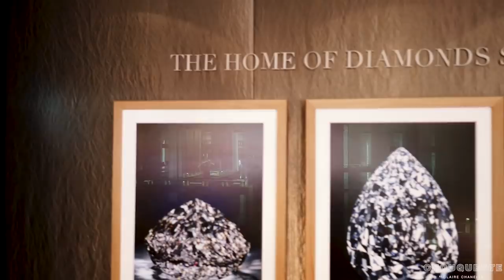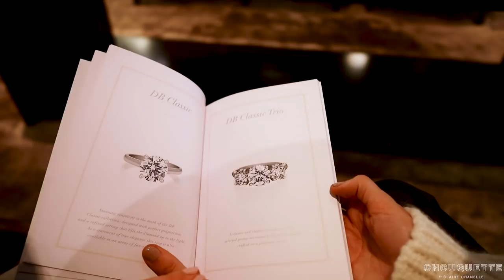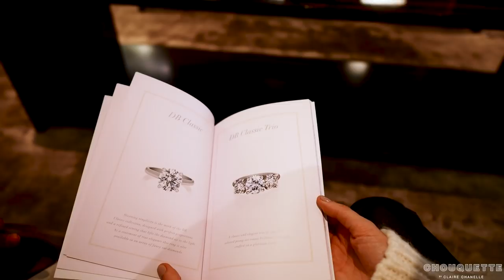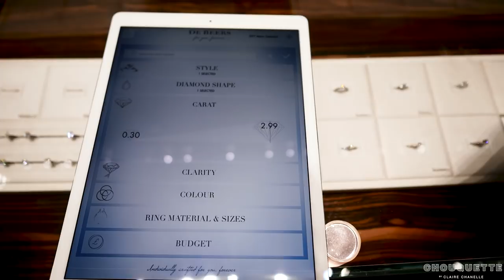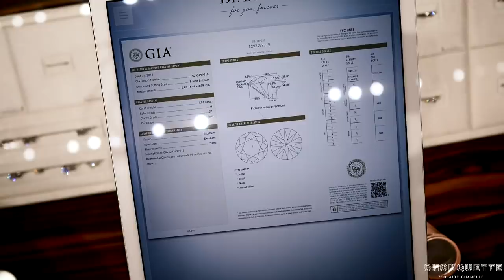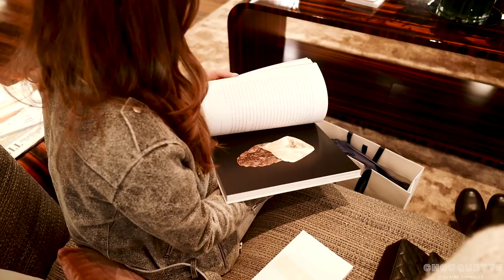ENGAGEMENT RING SHOPPING WITH MY SISTER | SHOWING YOU MY MUMS NEW HOUSE | IAM CHOUQUETTE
You can no doubt tell from my teeth that it's just over a week old. I am running a little behind but I am doing Vlognoël! I will be starting next week. I am making something in my garden that is very Christmassy and it made me so behind. Sorry I am starting Vlognoël late but it is coming.

C Necklace. - Celine

CC xx

If you click them they will not affect your sale in any way. This also means we are doing good work and that means we can continue doing this as a job and create more content for you (to hopefully) enjoy. Without you we wouldn't be doing this so thank you for the ongoing support.

I do work with De Beers but this feature was not paid for. It was a perfect day out for Stevie and I and I knew it was a good place to start and search for her perfect ring.